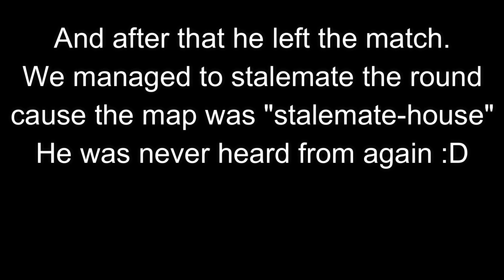YOU ARE EVIL!!!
Context:
i was chilling on Uncletopia when suddenly what y'all saw happened.
Why he was acting like that?
IDK...